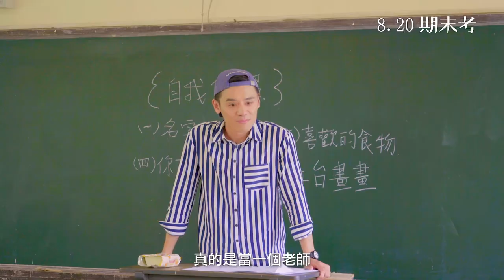《期末考 Final Exam 》花絮VOL.4 烏克麗麗演奏篇 🎼 final exam bts4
期末考的第四篇花絮來了✨✨✨

防疫期間在家練習烏克麗麗，快來參與艾晴老師（楊小黎飾演）和邱老師（邱志宇飾演）的演奏課啊 ❤

小朋友們好熱情，小編也想吃芒果
演員多可愛，你想都想不到

大家健康平安
我們8月20日見🙌

期末考
8月20日全台感動上映
大家一起加油
● 主要演員｜藍葦華．吳宏修．陳淑芳．陳博正．楊小黎．邱志宇．夏騰宏．陸弈靜．汪心玨．阿蓮國小五年七班
● 導演｜郭珍弟